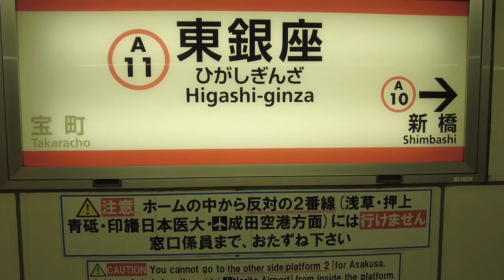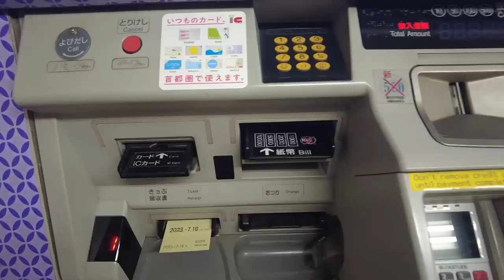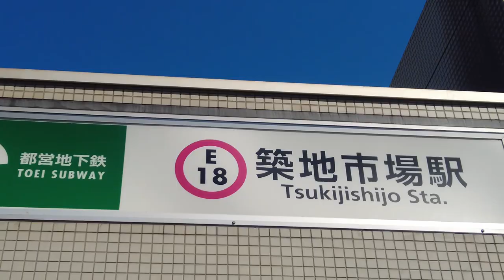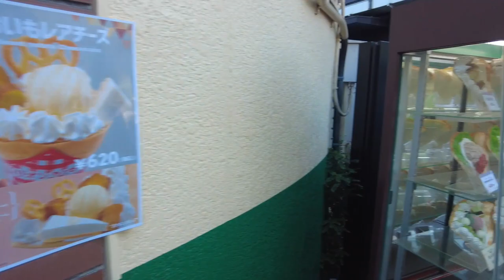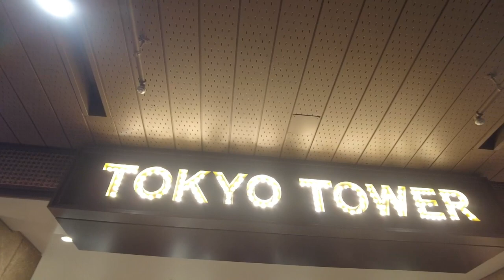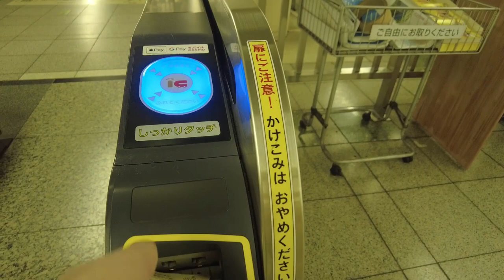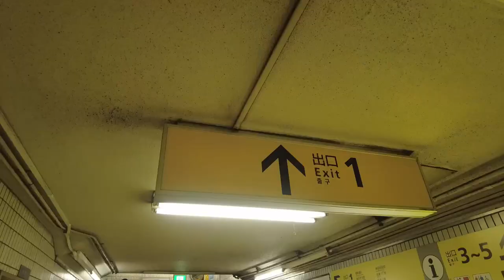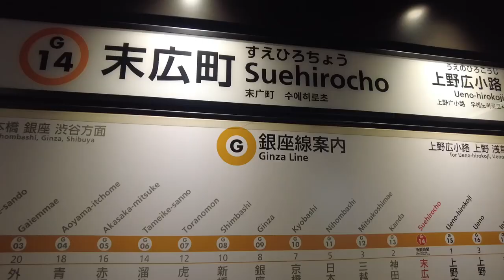$6.5/day Good deal Tokyo day Pass /One of the best for sightseeing in Tokyo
Tokyo Subway 1-day ticket ¥900

Introducing the subway I used this time

From Asakusa to Higashi Ginza - （Toei Asakusa Line）
From Tsukiji Market to Akabanebashi - （Toei Oedo Line）
From Onarimon to Hibiya - （Toei Mita Line）
From Hibiya to Akihabara - （Metro Hibiya Line）
From Suehirocho to Asakusa - （Metro Ginza Line）

1-day tickets can be purchased at any time

・The price of the hotel fluctuates depending on the season and date.
・Information is as of the time of my visit and may change.

Timeline
00:00 introduction
00:30 Asakusa st
01:16 tour start
01:46 Higashi ginza st
02:30 Tsukiji fish market
03:38 ToeiTsukiji shijo st
04:37 Toei Akabanebashi st
07:10 Arrive  Tokyo tower
08:16 photo spot
08:28 Toei Onarimon st
09:28 Metro Hibiya st
09:52 arrive at Metro Akihabara
11:40 Metro Suehiro st